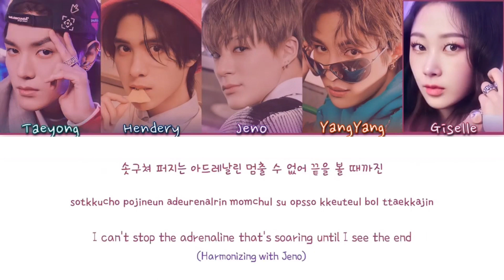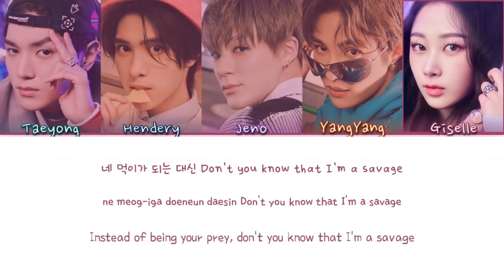NCT x aespa ZOO 1hour / NCT x aespa ZOO 1時間耐久 / NCT x aespa ZOO 1시간 Lyrics [Color Coded_Han_Rom_Eng]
zoo
nct aespa zoo
nct aespa zoo lyrics
nct aespa zoo audio
nct aespa zoo live
nct aespa zoo concert
nct aespa zoo music video
nct aespa zoo teaser
nct aespa zoo line distribution
nct aespa zoo cover
nct aespa zoo reaction
nct aespa zoo easy lyrics
nct lyrics
aespa lyrics
aespa dreams come true lyrics
oh gg melody lyrics
tvxq super junior magical lyrics
sunny nct goodbye lyrics
super junior shinee nct ordinary day lyrics
nct red velvet aespa snow dream 2021 lyrics
tvxq dinner lyrics
kangta the promise of hot lyrics
smtown hope from kwangya lyrics